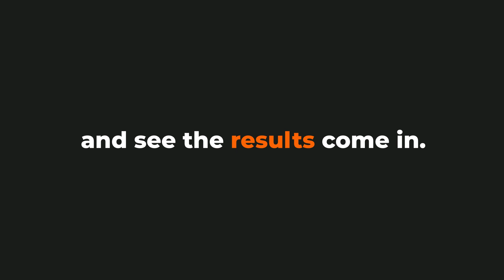Ocoya Review | Ocoya Lifetime Deal - AI Social Media Management & Content Generation Tool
If you are looking for an Ocoya lifetime deal or an Ocoya review. You came to the right place on lifetime deal updates. Now New AppSumo offers Ocoya lifetime deals for you with discounts. If you need an Ocoya appsumo lifetime deal, check it out right now

Ocoya is an all-in-one marketing solution that helps you effortlessly create, automate, and manage high-converting campaigns.

Keeping track of all your social media accounts can feel like you’re single-handedly responsible for organizing the entire Macy’s Thanksgiving Day parade. (“Oops, I forgot to invite Santa!”)

And while there are plenty of tools out there to help you design and schedule posts, they take a ton of time and effort to master.

Wish you could ease the grunt work and manage all your content marketing in one place?

It’s possible with Ocoya.

⏱️⏱️VIDEO CHAPTERS⏱️⏱️:

00:00:00 - Introduction to Ocoya LTD
00:00:36 - Exploring Ocoya Feature